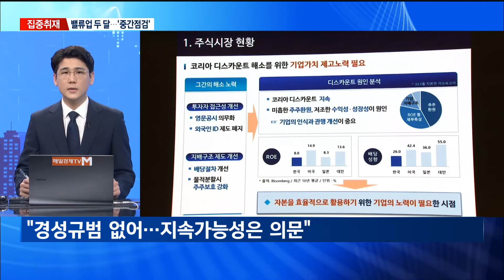[집중취재] '밸류업' 발표 이후 두 달…'중간 점검'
【 앵커멘트 】
  '기업 밸류업 프로그램'이 발표된지도 어느덧 두 달이 지났습니다.
  금융당국이 자본시장 선진화와 기업가치 향상을 위해 꺼내든 정책패키지.
  어디까지 왔고, 또 어디로 가고 있는지 보도국 취재기자와 함께 이야기 나눠보겠습니다.
  이정호 기자 안녕하세요.

【 앵커멘트 】
  2월 초안 발표 이후로 두 달이 지났고, 6월 최종 가이드라인 발표까지도 두 달여가 남았습니다.
  이쯤에서 중간 점검을 해봐야 할 것 같아요.

【 기자 】
 네, 당장 성패를 논할 수는 없겠지만, 두달여가 지난 지금 '어느정도 가능성을 보였다'는 긍정적인 중간 평가를 내놓을 수 있겠습니다.

  밸류업 구상 단계부터 기업들이 자발적으로 주주환원책을 강화하며 호응했고, 이에 저PBR 종목과 가치주 위주로 주가가 강세를 보이면서 즉각적인 증시부양 효과를 확인할 수 있었기 때문인데요.

  정책적 효과가 나타나기도 전에 이렇게 반응한 것을 보면, 시장 참여자들의 갈증이 어느정도였는지 알 수 있는 대목이죠.

 하지만 지속가능성에는 여전히 의문부호가 뒤따르고 있습니다.

  2월 발표 직후부터 '기업의 자발적 참여를 독려할 뿐, 미진한 기업에 대한 경성규범이 없다'는 지적이 이어졌는데요.

  밸류업 효과의 지속을 위해서는 추가조치를 통해 기업에 강력한 유인을 제공해야한다는 의견이 나옵니다.

 때문에 다가오는 6월에 확정될 최종 가이드라인에 어떤 내용이 담길지 시장의 이목이 집중되고 있는 상황입니다.

【 앵커멘트 】
  밸류업 프로그램은 정부여당이 적극적으로 추진해온 정책이잖아요.
  그런데 지난 총선 이후 분위기가 달려졌는데요.
 정책이 추진 동력을 잃어버리는 것 아니냐는 우려도 나오고 있다면서요.

【 기자 】
  그런 우려가 실제로 있었고, 또 총선 이후에 시장 가격에도 반영됐습니다.

  대표적인 가치주인 은행주와 보험주가 약세로 전환한 것인데요.

 하지만 '코리아디스카운트 해소'와 '주주환원 확대'는 좌우진영 관계없이 의견이 일치하는 금융 정책이라 '밸류업'이라는 방향성이 자체가 바뀌지는 않을 것이라는 전망이 지배적입니다.

  이복현 금융감독원장의 말을 들어보시죠.

▶ 인터뷰 : 이복현 / 금융감독원장
- " 우리 세대와 우리 자녀세대들의 자산형성과 노후보장을 위해 (밸류업이) 필요한 부분이라는 것은 어느 누구도 부정할 수 없기 때문에, 이것을 발전적으로 바꿔나가자는데는 어느누구도 반대안하실 것으로 믿고 있습니다.  정부나 당국에서는 일관되게, 총선과 같은 것들은 개별적인 이벤트일 뿐이며 중장기적으로 이런것들을(밸류업) 해야한다고 믿고 있습니다.  주요경제정책 의사결정에 참여하시는 분들은 크게 생각이 다르지 않습니다. "

【 앵커멘트 】
  하지만 모든 부분에서 여야가 생각이 같을 수 는 없을 것 같아요.
  '밸류업'이라는 큰 틀에서는 동의하더라도, 향후 세부내용에서는 이견이 나올 수 있을 것 같은데요.

【 기자 】
  그렇습니다. 도입에 앞서서 법안 개정이 선행되어야하는 세칙들이 있는데요.

   이럴 때 여야의 의견이 엇갈리는 경우 결국 다수당인 야당의 입김이 강해질 수 있습니다.

 예컨대 '금융투자소득세' 시행을 놓고도 여야간 의견이 다르잖아요.

  여당은 금투세 폐지로 세부담을 줄여주는 것이 '밸류업'의 방법이라고 생각하고, 야당은 금투세를 시행해 과세체계를 합리화 하는 것이 '밸류업'의 방법이라고 생각합니다.

 이처럼 같은 사안을 놓고도 여야간 해석이 다른 경우에, 과반의석을 차지한 야당의 존재감이 드러날 것으로 보입니다.

【 앵커멘트 】
  21대 국회는 이제 한달여밖에 남지 않았기 때문에, 밸류업 관련한 입법 논의는 22대 국회가 개회하는 5월말이 되어서야 다시 시작될 것으로 보입니다.
  정부차원에서는 새로운 국회와의 소통을 어떻게 준비하고 있나요.

【 기자 】
  큰 틀에서 변화는 없을 것으로 예상됩니다.

 G20 재무장관 회의에 참석중인 최상목 경제부총리 겸 기획재정부 장관이, 엊그제 한국 기자단과 만난 자리에서 밸류업 방향성에 대해 몇가지 힌트를 제공했는데요.

 "주주환원 노력을 한 기업에게는 법인세 감면"등의 혜택을 주고, "그 기업에 투자한 주주의 배당소득에 대해서는 분리과세를 통해 세부담을 줄여주겠다"는 구체화된 계획을 내놓았습니다.

 하지만 이 같은 계획을 실행하려면 국회에서 '조세특례제한법' 개정이 필요해서, 결국은 총선에서 과반의석을 차지한 야당의 협의가 반드시 필요한 상황입니다.

 최 부총리는 "우리 경제의 선순환을 위해 어떤 방식이든 국회를 설득해 합의점을 찾을 것"이라고 설명했지만, 야당은 과거에도 이같은 감세 조치들에 대해 '부자 감세'라며 맞선 바 있어 난항이 예상됩니다.

【 앵커멘트 】
  잘 들었습니다.
  지금까지 보도국 이정호 기자였습니다. 고맙습니다.